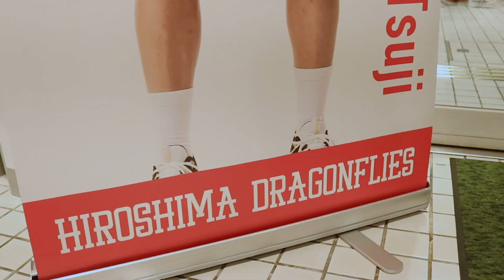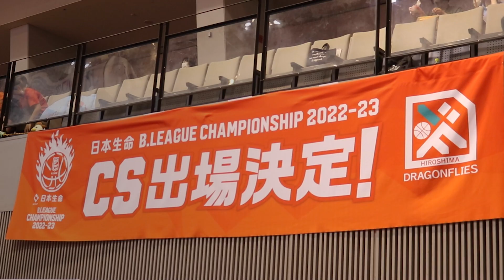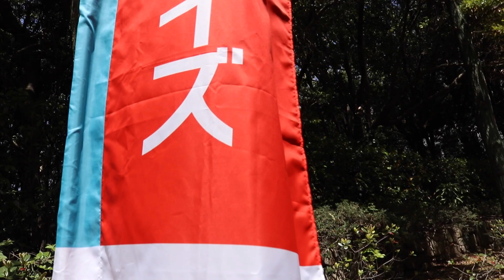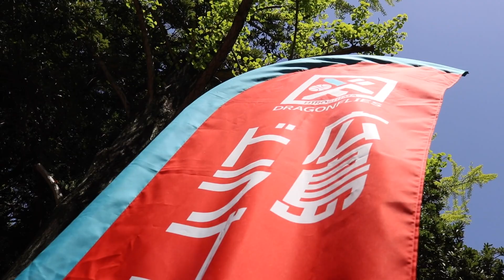【Bマガ EP9】「広島ドラゴンフライズ・チームの鍵を握る練習生」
クラブ史上初のCSに挑む広島ドラゴンフライズ。鍵を握る「練習生」を特集！
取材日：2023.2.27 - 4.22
🏀BTALKS有料プランでは編集前のNocutインタビューを公開中！

❶月額プラン
※「クレジット決済」か「キャリア決済」か選べます
（過去のバックナンバーも見放題）

❷単体購読記事
※買い切りで永久に視聴できます